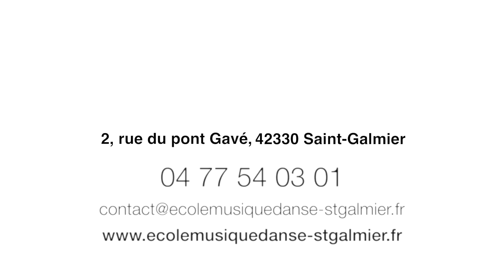Ecole Musique Danse Saint Galmier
Présentation de l'Ecole de Musique et de Danse de Saint-Galmier (Loire).
Présentation des cours de musique dispensés ainsi que des cours de danse.

Saint Galmier se situe à 20 minutes de Saint Etienne.